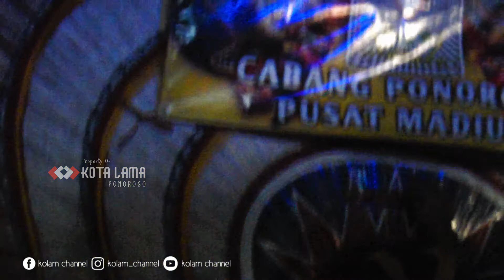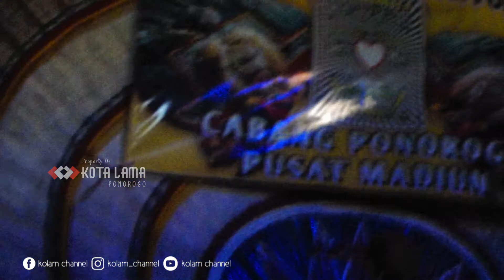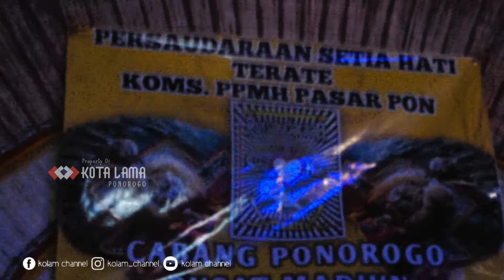PSHT KOMISARIAT PASARPON DUKUNG REOG PONOROGO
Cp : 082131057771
Copyright kolam channel @2022
Ponorogo, jawatimur